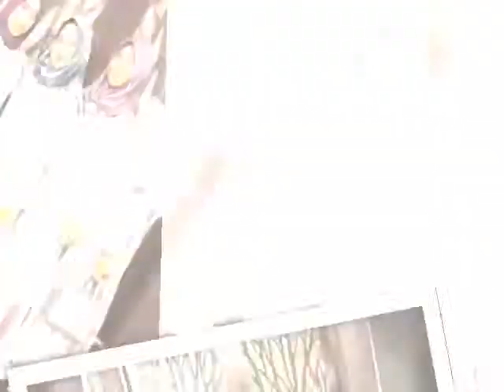Constellation Garduation Party 2019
Teacher Generation Pose dibalik layar Graduation Party 2019